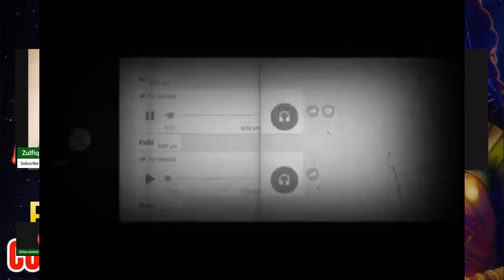AMIRHAQ Convince Me to Become Hindu Part.10 Amir Haq Ki Ghar-Wapsi Understanding Hindusim PART 08